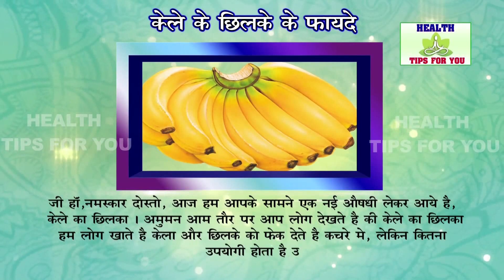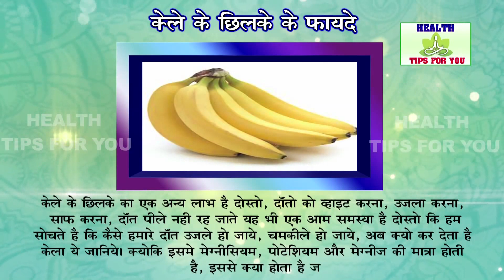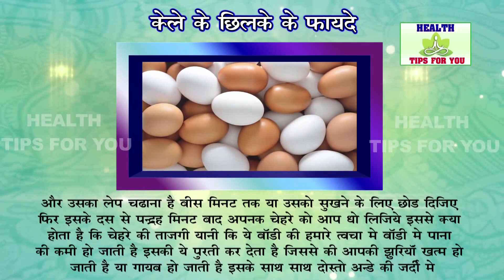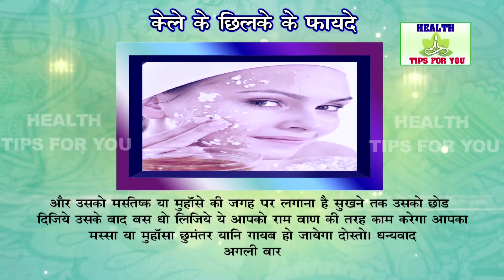केला तो केला केले का छिलका भी है इतना असरदार - बढ़ाये यौन क्षमता ,सुंदरता,